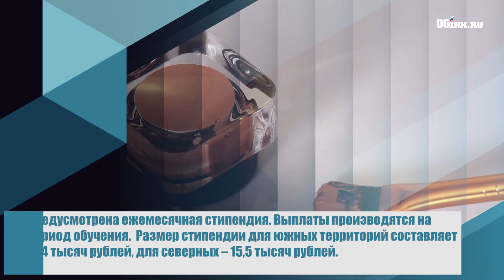Курсы переобучения женщин в декрете стартовали в Иркутской области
В Иркутской области стартовали курсы переобучения женщин в декрете. Согласно проекту, женщины, находящиеся в отпуске по уходу за ребенком в возрасте до трех лет, а также неработающие женщины с детьми дошкольного возраста могут бесплатно пройти переобучение и повышение квалификации.

Предусмотрена ежемесячная стипендии. Выплаты производятся на период обучения.  Размер стипендии для южных территорий составляет 14,4 тысяч рублей, для северных – 15,5 тысяч рублей.

77 женщин из Иркутска, Братска и Нижнеудинска уже приступили к занятиям. Наиболее востребованные профессии для обучения: повар, специалист по маникюру, бухгалтер, дизайнер интерьера, младший воспитатель, инспектор по кадрам.

Общая сумма финансирования проекта в год составляет 42 млн рублей, из них 1,7 млн рублей – средства областного бюджета. В 2020 году планируется направить на обучение более 700 женщин.